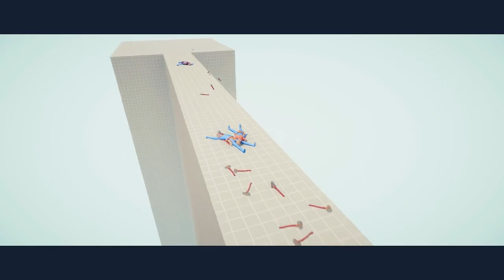RAPID BALLISTA vs UNITS TOURNAMENT - TABS | Totally Accurate Battle Simulator 2023